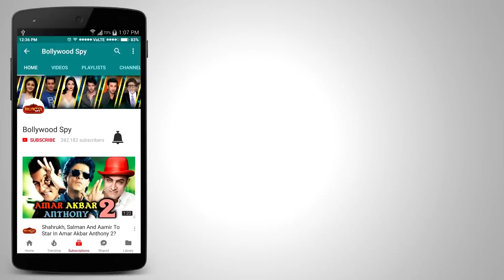Tiger Zinda Hai (2017) - Interesting Facts - Salman Khan, Katrina Kaif